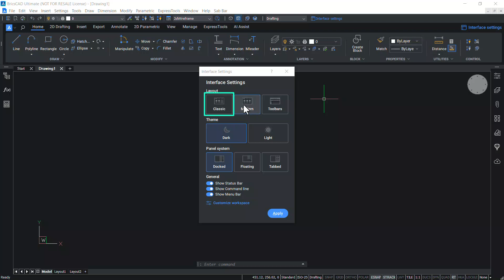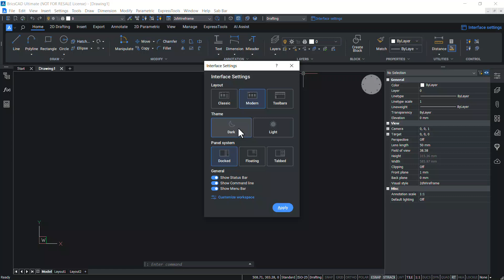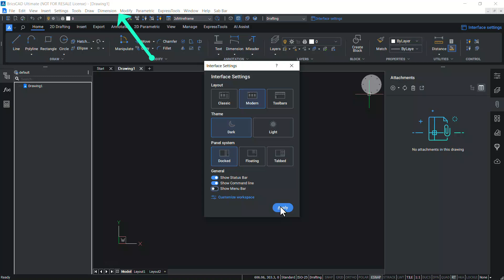How to customize BricsCAD®'s User Interface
BricsCAD® is highly customizable so you can make it work, just how you need it to!

Watch along as we walk you through how you can customize your workspace using BricsCAD's Interface Settings.

Ready to get started with BricsCAD?